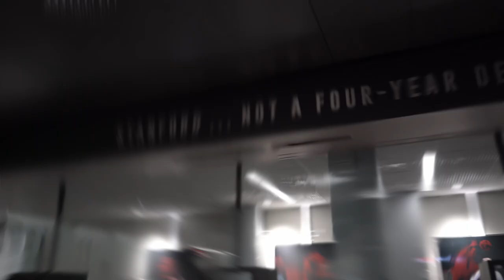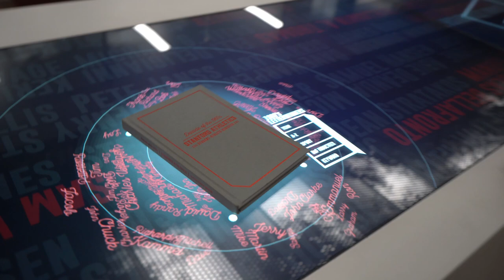Stanford Swimming Facilities Tour | Life of a Stanford Athlete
Stanford Swimmer, Ethan Dang, tours you around the life of a Stanford Athlete from the Weight Room to the Pool to the Athlete-Only Dining Hall. This behind-the-scenes access tour gives you a glimpse into the life of a College Swimmer and Ethan does a Q&A to help future college swimming recruits learn more about how they can become a Stanford Swimmer.

Former Cal Men’s Swimmer, Kyle Millis, travels across the SF Bay to his rival college to give an inside scoop into the Day in the Life of a Stanford Athlete.

Become a Member - Exclusive Interviews, Swimming Webinars, and more 🧠